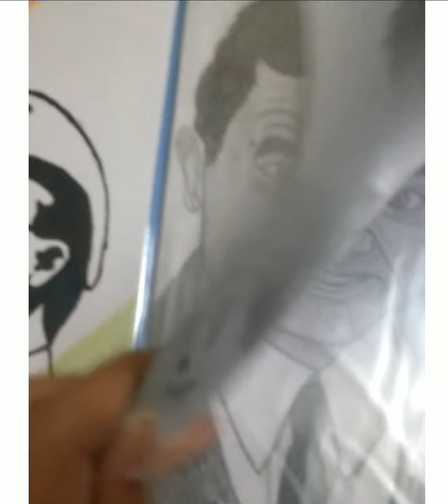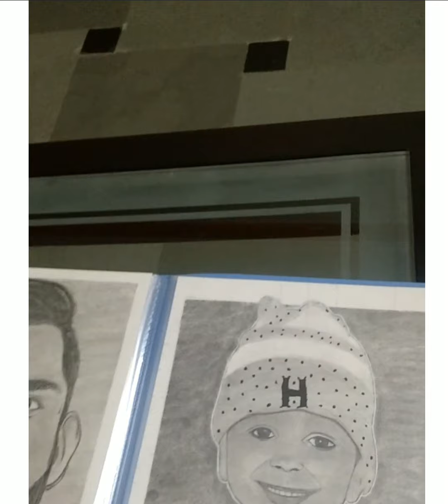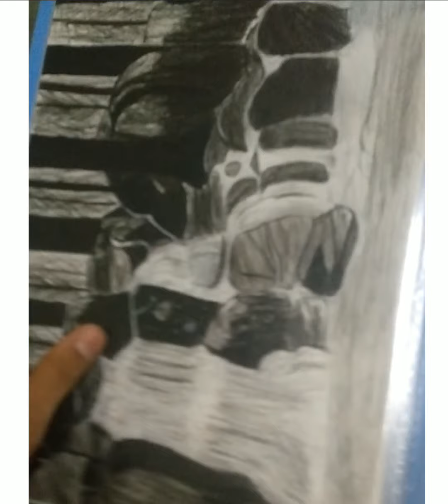My all 20 favourite drawings🤩🤩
Hello guys

This channel